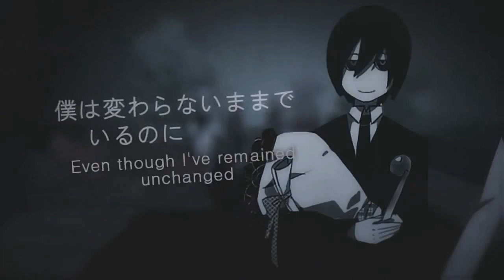【主序的火炎】 Badbye 【UTAUカバー】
So, this is just another demo before I get ready to release Act IV.  Not sure what I'm going to release with yet, but I want it to be really soon since I'm going to college.

~Blaze